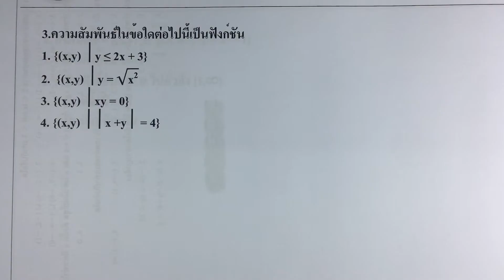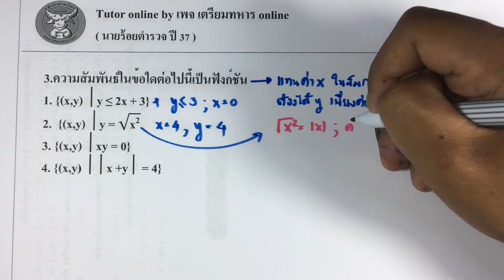ข้อสอบนายร้อยตำรวจปี 37 ข้อ.3